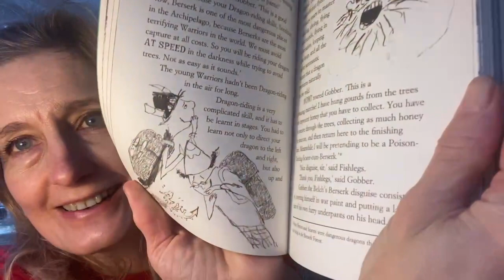Chapter 7 of How to Break a Dragon's Heart